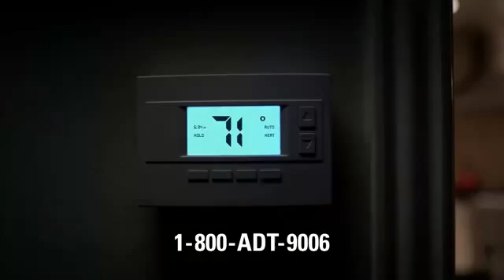TV Spot - ADT - Home Security - Valentine's Day Sale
No Third Party Content Intended
Advertiser ADT
Phone 1-800-ADT-9006